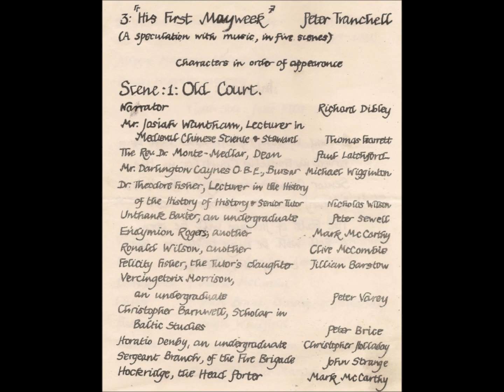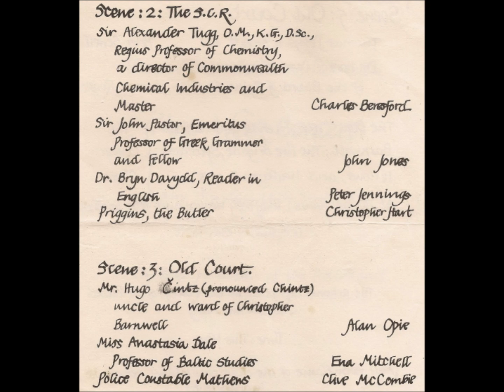Just A Toothbrush And Pyjamas, live 1964, from His First Mayweek, words and music by Peter Tranchell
An extract from an amateur live recording of His First Mayweek ("a speculation with music, in five scenes") with words and music by Peter Tranchell, performed at the Gonville & Caius College May Week Concert, 1964.
Featuring:
Introductory remarks: Mr Hugo Čintz (pronounced Chintz) played by Alan Opie.
Solo Christopher Barnwell, an undergraduate who has just been sent down, played by Peter Brice.
The College Chorus.
Piano 1 Peter Tranchell, Piano 2 Geoffrey Weaver.